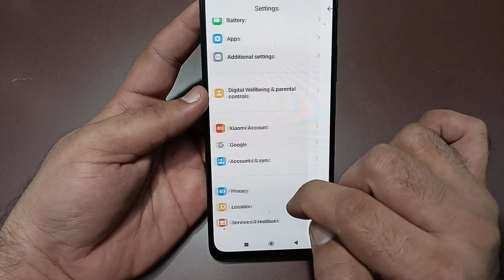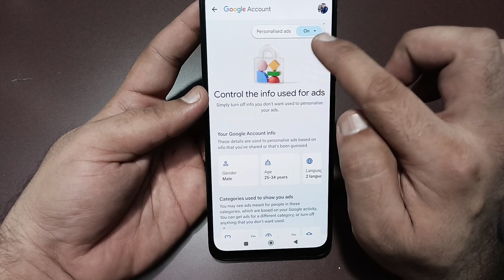poco c61 mein ads kaise band Karen, how to stop unwanted ads in poco c61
how to stop unnecessary ads in phone
how to stop unwanted ads in pc
how to stop unwanted ads in phone in tamil
how to stop unwanted ads in poco c3
how to stop unwanted ads in poco m2 pro
how to stop unwanted ads in poco
how to stop unwanted ads in phone

Best powerful CPU under 10k

60-Inch Tripod with Bag

7 Socket 6A Extension Board